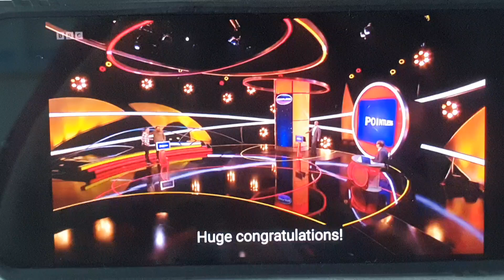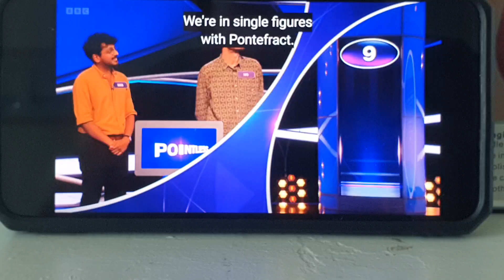pointless celebrities winner